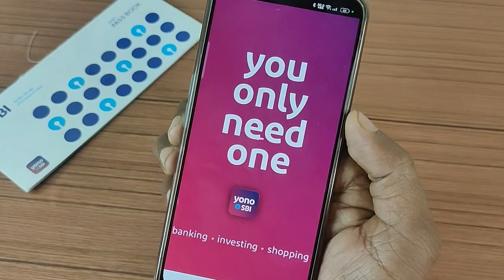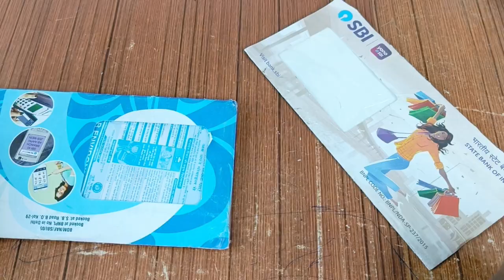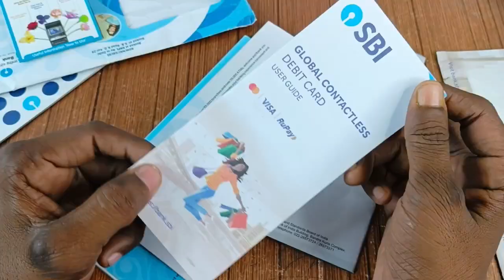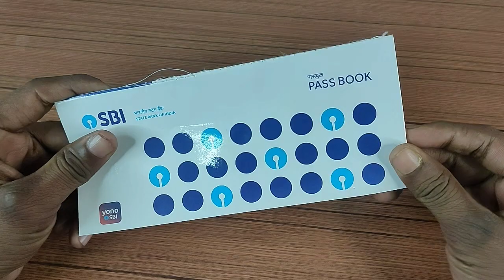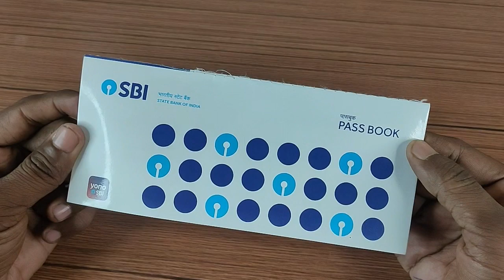SBI Branch account opening with Zero Balance. No Insurance Charges. SBI insurance charge refund.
sbiaadhaarupi
sbi online account opening
sbi branch visit account opening
sbi aadhaar upi
sbi insurance charge
sbi insurance charge refund
how to get insurance charge refund
sbi branch visit account
offline account opening charge
sbi account opening charge
sbi online